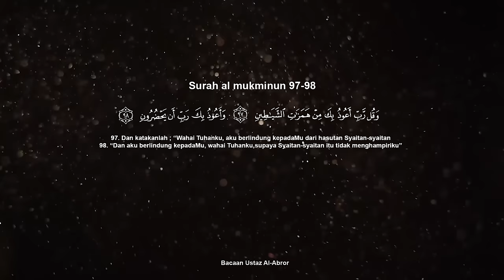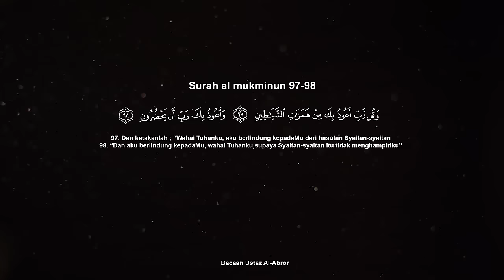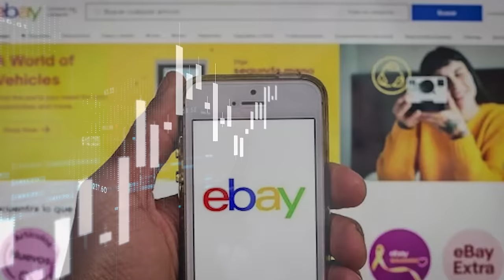ITU ANJING KE APA EK? | KAK AS PART 4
Kak As hadir lagi untuk part 4 geng. Dalam masih mood raya ni, marilah layan SC sambil mengadap jem tu geng. Kasi hilang penat sikit.